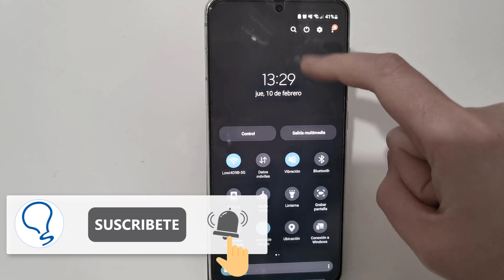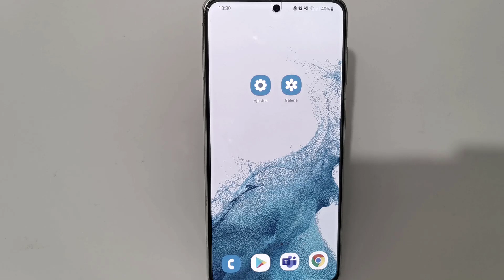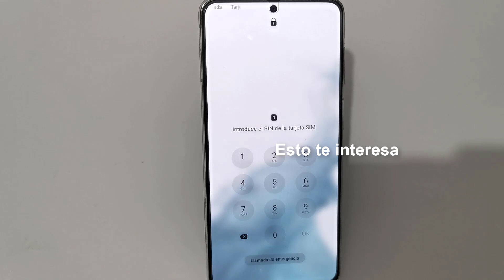🔴 Cómo APAGAR , REINICIAR o REINICIO FORZADO Samsung Galaxy S22 S22 Plus y S22 Ultra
Solvetic te enseña cómo apagar, reiniciar o forzar reinicio Samsung Galaxy S22, S22 Plus y S22 Ultra paso a paso. ▶️ 𝗧𝗢𝗗𝗢 𝗦𝗢𝗕𝗥𝗘 𝗦𝗔𝗠𝗦𝗨𝗡𝗚 𝗚𝗔𝗟𝗔𝗫𝗬 𝗦𝟮𝟮, 𝗦𝟮𝟮 𝗣𝗟𝗨𝗦 𝘆 𝗦𝟮𝟮 𝗨𝗟𝗧𝗥𝗔

¿Quieres saber cómo apagar, reiniciar o forzar reinicio Samsung Galaxy S22, S22 Plus y S22 Ultra? En el siguiente vídeo podrás ver todos los pasos que debes seguir para saber cómo apagar, reiniciar o forzar reinicio Samsung Galaxy S22, S22 Plus y S22 Ultra paso a paso en cada uno de sus procesos.

 》CAPÍTULOS《

00:00 Introducción
00:16 Apagar o reiniciar Samsung Galaxy S22, S22 Plus y S22 Ultra con icono
00:42 Apagar o reiniciar Samsung Galaxy S22, S22 Plus y S22 Ultra con botones
01:12 Forzar reinicio Samsung Galaxy S22, S22 Plus y S22 Ultra